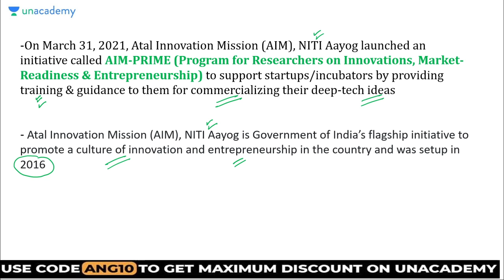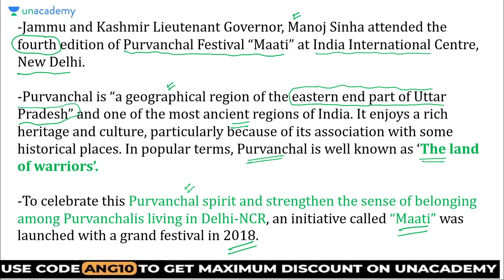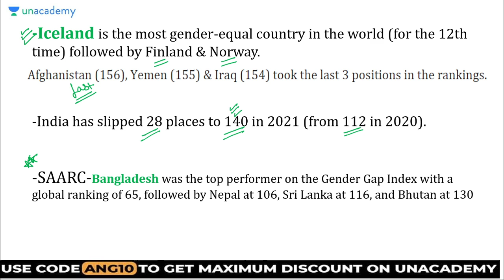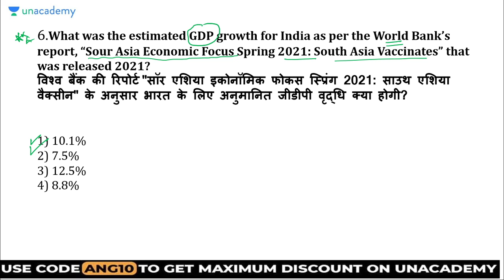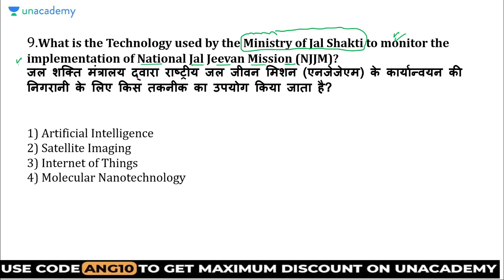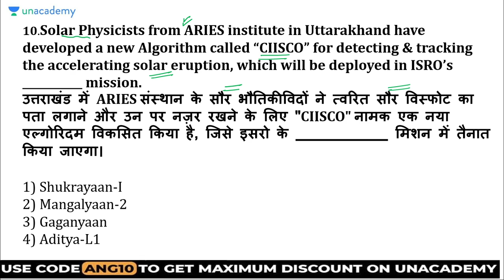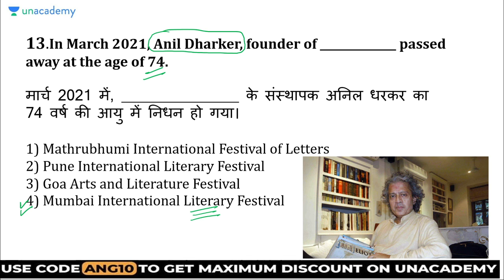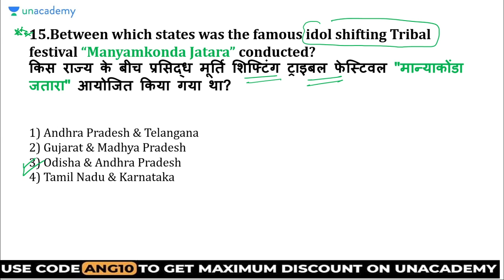6:00 AM - All Competitive Exams | Daily Current Affairs by Anurag Singh | Day -3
✿ Rajasthan JE 2020-21:
06:00 AM - Current affairs by Anurag Singh
8:00 AM - Mechanical Engineering by Shivam Pandey
9:00 AM - Civil Engineering  by Devender Nayak
12:00 PM - Electrical Engineering by Rahul Sharma
02:00 PM - Static GK by Anurag Singh
04:00 PM - Mechanical Engineering by Vivek Singh
05:00 PM - Electrical Engineering by Khemender Verma
09:00 PM -Mechanical Engineering by Vishal Sharma
10:00 PM - Electrical Engineering by Rajkumar Singh

Unacademy Subscription Benefits:
1. Learn from Your Favorite Educator
2. Dedicated DOUBT Sessions
3. One Subscription, Unlimited Access
4. Real-time interaction with Educators
5. You can ask doubts in the LIVE Class
6. Limited Students
7. Download the Videos & Watch Offline